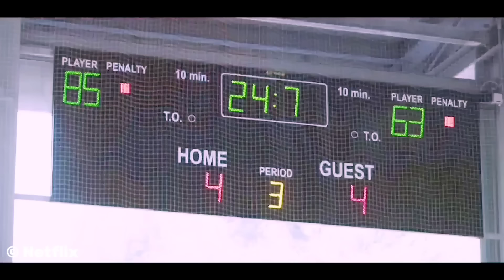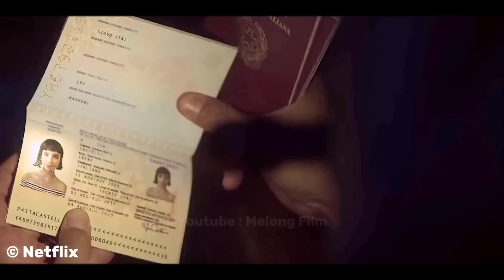Istrinya Dibantai Dengan Keji Oleh Mafia, Jadi Ayah & Anak Ini Sepakat Untuk Balas Dendam Bersama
Istrinya Dibantai Dengan Keji Oleh Mafia, Jadi Ayah & Anak Ini Sepakat Untuk Balas Dendam Bersama - Alur Cerita Film

scott adkins
trailer
sub indo
alur cerita
review film
film action
bluray movie
triple h
john wick
duncan